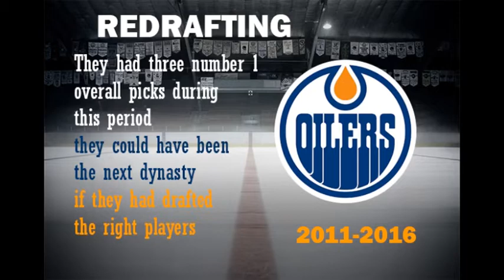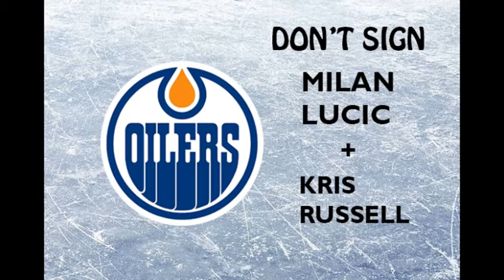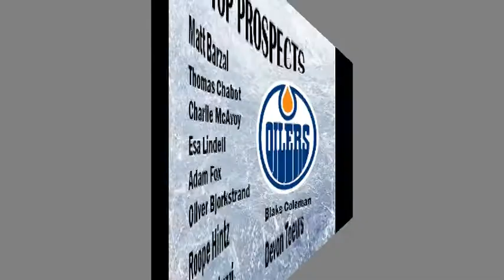Redrafting Edmonton Oilers (2011-2016)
By the 2016-17 season, the Edmonton Oilers have put together a powerhouse team:

2016-17 Edmonton Oilers

P.Maroon-C.McDavid-L.Draisaitl
E.Kane-M.Zibanejad-N.Kucherov
R.Rakell-E.Lindholm-K.Lebanc
A.Roussel-B.Jenner-Z.Kassian

M.Rielly-S.Jones
J.Slavin-D.Severson
O.Klefbom-A.Stralman

J.Gibson
C.Hellebuyck

Top Prospects: M.Barzal, T.Chabot, C.McAvoy, E.Lindell, A.Fox, Sam Steel, O.Bjorktrand, R.Hintz, Ty.Bertuzzi, B.Coleman, D.Toews